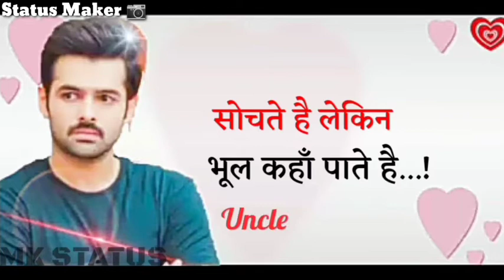जिसका Love Fail होता है वो प्यार करना बंद नहीं करता प्यार दिखाना बंद करता || best dialogue status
comments. 💞💞💞💞

🙏🙏 Status Maker 📷 🙏🙏

            -: IMPORTANT  NOTICE :-